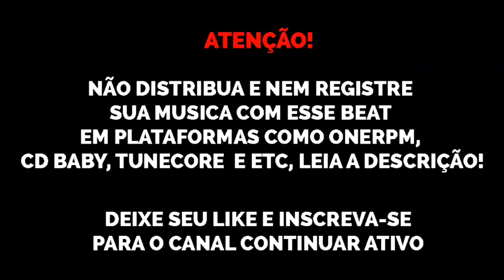(FREE) Type Beat Trap Funk MC Hariel x Yunk Vino x San Joe x Chris "Névoa" trap beats 2021 sonydhls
Beat de uso livre para fins NÃO lucrativos, se for usar colocar (beat. @sonydhls) no título ou descrição. Qualquer violação desta regra resultará em maiores complicações (valor no whatsapp ou DM)

@sonydhls original